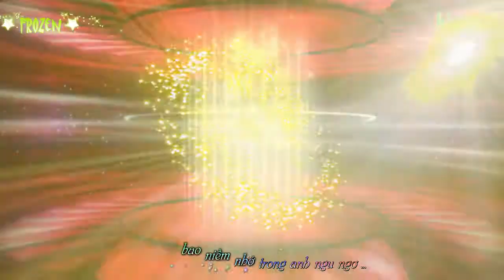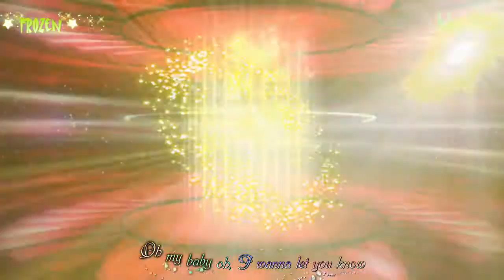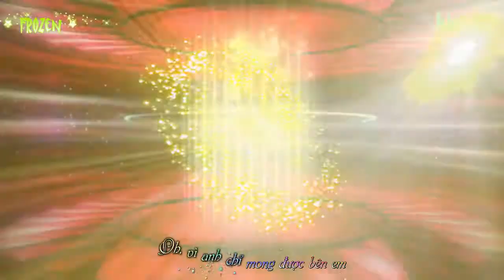Nhút Nhát - Chí Thiện ♥♪ (Video HD Lyrics)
Nhút Nhát - Chí Thiện

Clip Editor : Nguyễn Anh Tuấn
Sub kara : Frozen Team

THE REMIX 6 - 2015 Yêu Không Nghỉ Phép - Isaac (365 Daband) ft. OnlyC ft. DJ Gin [Video HD + Lyrics]

Phút Cô Đơn Ngày Mưa - Hoàng Yến ChiBi (Video HD Lyrics)